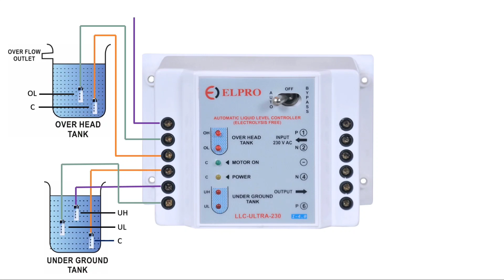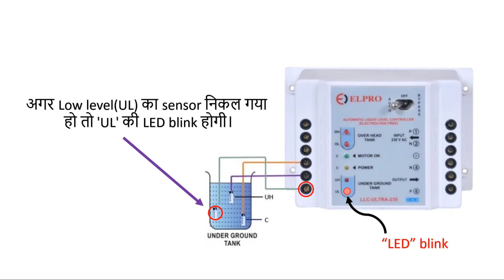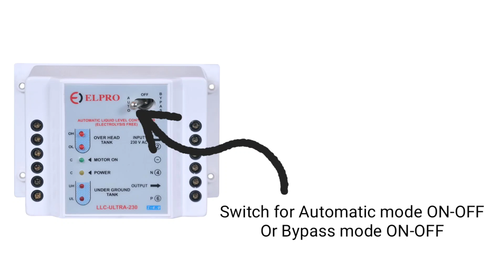ELPRO CONTROLS Single Phase Automatic Water Level Controller - ULTRA-230 Installation